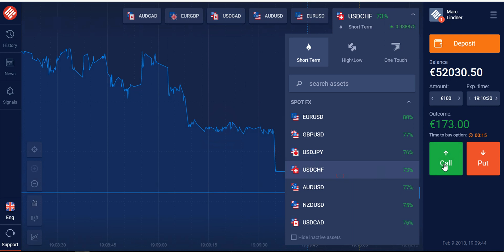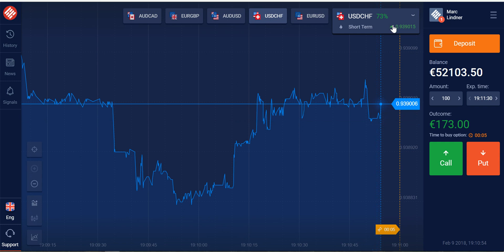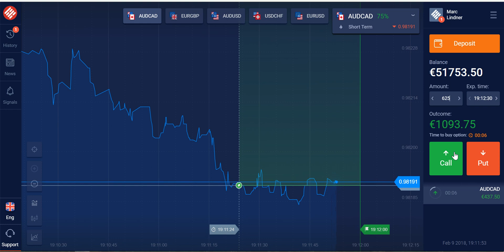Binäre Optionen - Erfolgreiche Live Trading Session 237 € Gewinn in 4 min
Was ich dir biete:

- persönlicher Kontakt über Skype und Teamspeak Live Trading

!!! Aufgrund der hohen Nachfrage kann es zu Wartezeiten  von max. 1 Woche kommen. !!! Danke für euer Verständnis. !!!

Du kannst meine Erfolgsstrategie kaufen (399 Euro) oder durch einen Brokerabschluss bei einem meiner u. g. Partnerbroker erhalten.

!!! Due to the high demand, there may be waiting times of max. 1 week. !!! Thank you for your understanding. !!!

You can buy my strategy for success (399 Euro) or get it by signing a brokerage contract with one of my partner brokers below.

Jetzt bei einem meiner Partnerbroker anmelden und meine Erfolgsstrategie sichern.

Empfehlenswerte Lektüre:

Technische Analyse der Finanzmärkte Mache aus 1 Euro 70,000 Euro und mehr